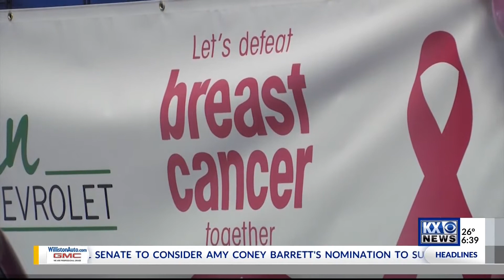Donation to breast cancer